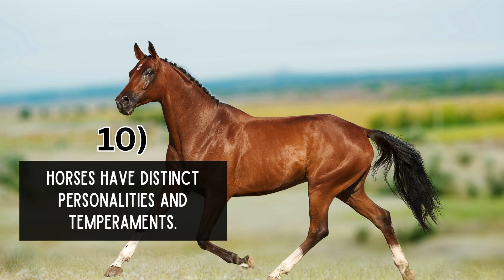Top 10 Facts About Horses! 🐴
In this video, we uncover the top 10 most fascinating facts about horses, showcasing their incredible abilities, unique behaviors, and rich history. Whether you're a horse enthusiast or just curious about these majestic animals, you're in for an educational and entertaining ride!